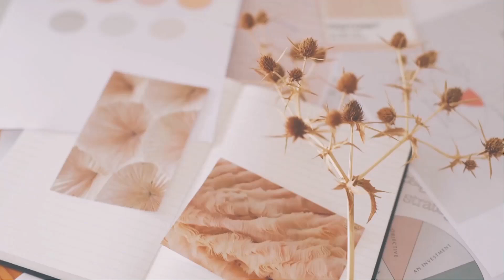DIY Beautiful simple hair clip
hai, friends in this video i will show you how to make a simple hair clip hope you enjoyed this video#beautiful